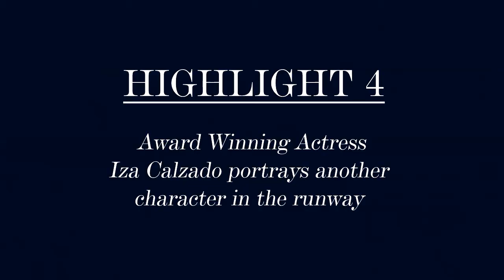Beauty and the Beach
Summer event brought to you by D&V Hairpieces, Model Co and Beauty Bar in collaboration with Marc Jacobs (Thank you to all the gorgeous muses who became a part of this show. Thank you so much to the Jing Monis Salon, Nikki Duque and Jay-lee Jones for the hair and makeup of the muses. Thanks to Aracama for the venue. Thank you to all our friends and to those who came to watch and support this event.)

D&V Hairpieces are available at selected Beauty Bar Stores and Jing Monis Salons, Bench FIX Salons, David's Salons, Toni & Guy Salons and more!